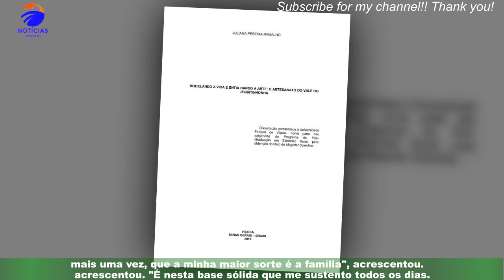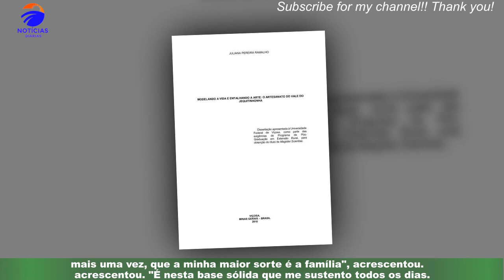Cristina Ferreira comovida: “O meu afilhado casar.É como se fosse meu filho”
Cristina Ferreira não escondeu a emoção depois de ser convidada para ir ao casamento do afilhado.Nas redes sociais, a apresentadora e diretora de entretenimento e ficção da TVI afirmou: "O meu afilhado vai casar.Tinha eu 15 anos quando assumi a importância desta minha tarefa na vida dele. Criei-o,